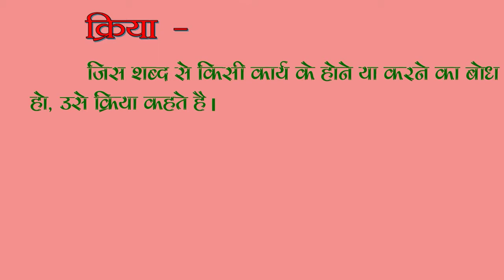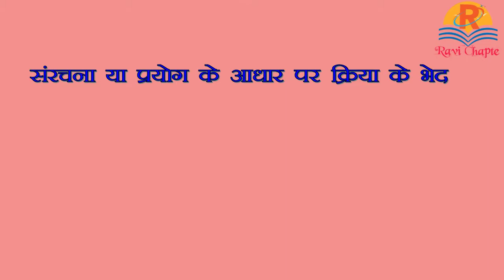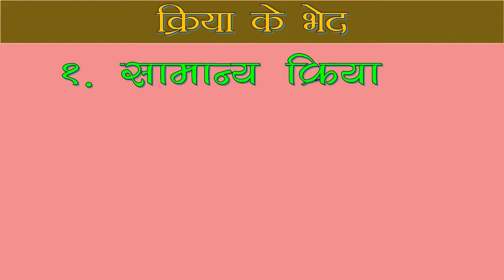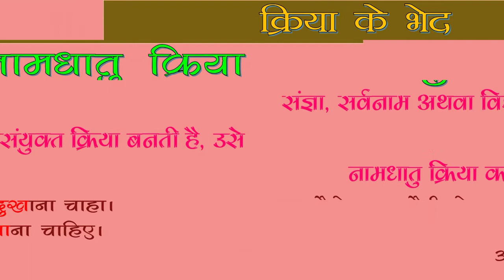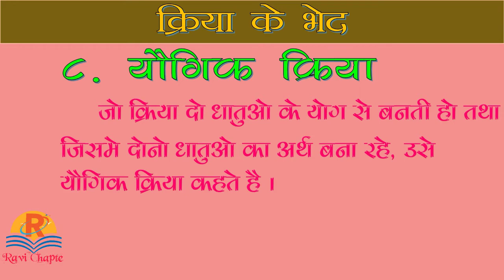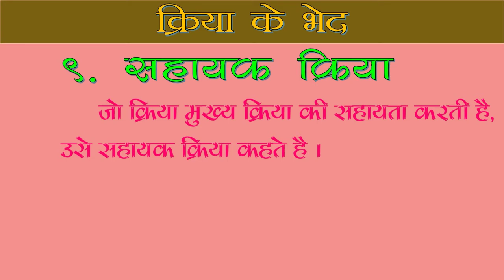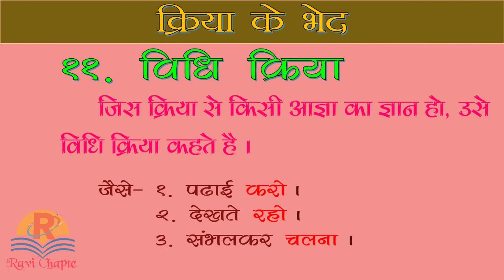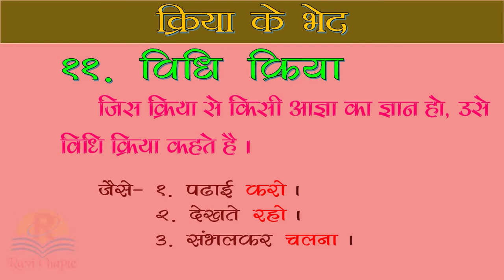क्रिया । संरचना या प्रयोग के आधार पर क्रिया के भेद । sanrachna ke aadhar par kriya ke bhed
हिंदी व्याकरण । क्रिया । संरचना या प्रयोग के आधार पर क्रिया के भेद | hindi vyakaran kriya | hindi vyakaran kriya ke bhed | sanrachna ke aadhar par kriya ke bhed